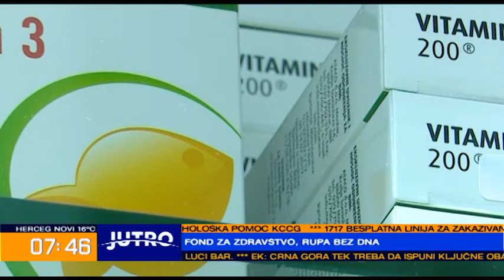JUTRO Fond za zdravstvo,rupa bez dna-Janko Odović Sead Čirgić Vladimir Pavićević 2022-05-19